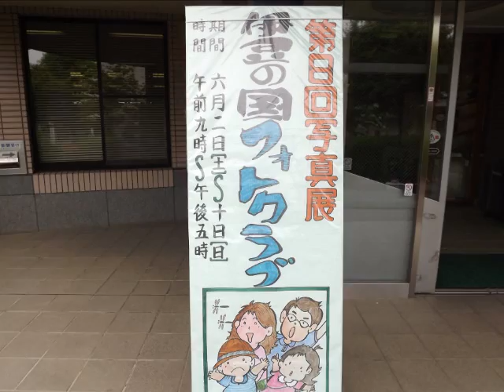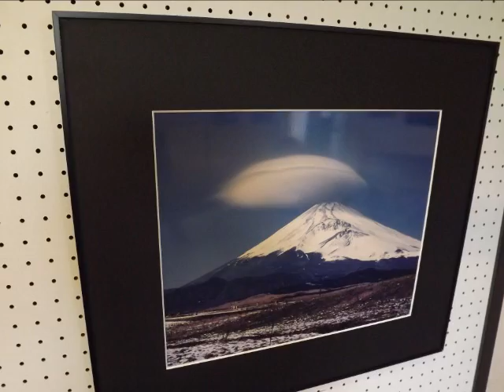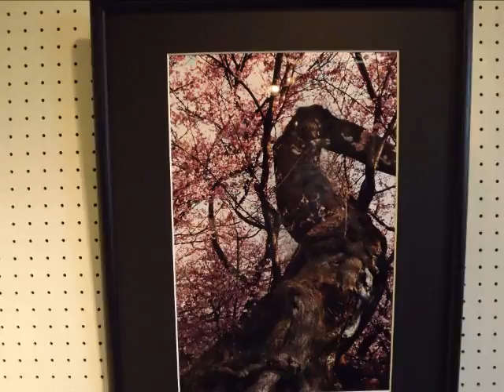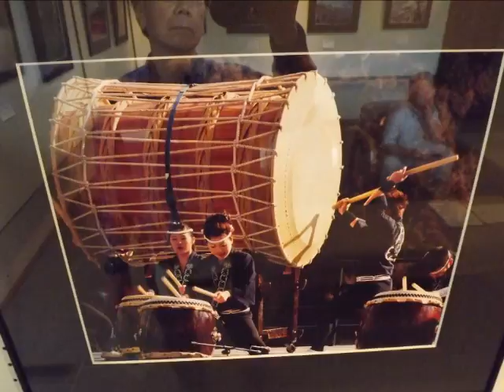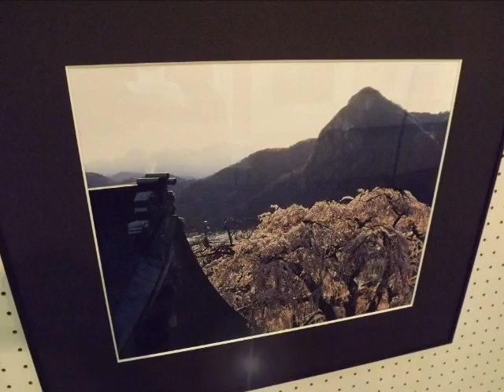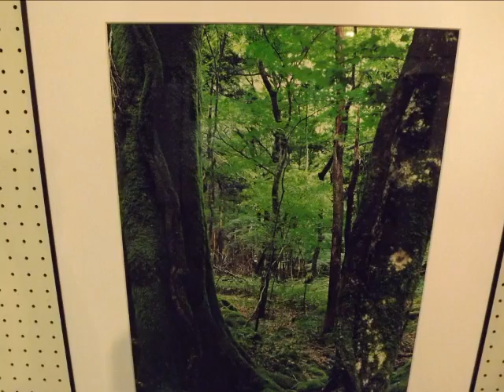第８回写真展 伊豆の国フォトクラブ